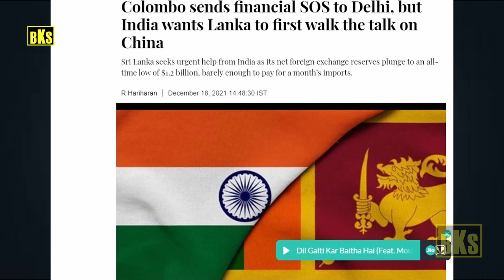இந்தியாவால் இலங்கையில் சீனாவிற்கு பெரும் பின்னடைவு | India Causes Huge Diplomatic Loss For China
இந்தியாவால் இலங்கையில் சீனாவிற்கு பெரும் பின்னடைவு

India Causes Huge Diplomatic Loss For China